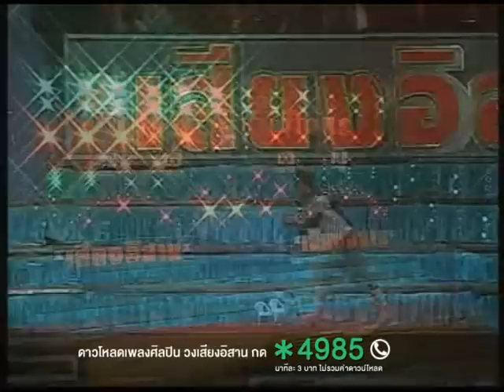ฉากเด็ดเด็ด กาดำปล้นเงินศักดา จากลำเรื่อง บาปไผ บุญมัน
ติดตามความเคลื่อนไหวได้ที่ เฟสบุ๊คแฟนเพจ "ToplineFAN"